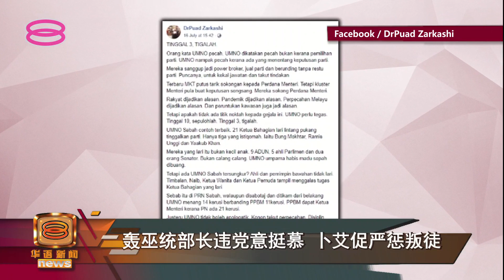【轰巫统部长违党意挺慕 卜艾促严惩叛徒】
包括9名巫统籍部长的一众内阁成员，在日前发表联署声明，强调将继续支持土团党主席丹斯里慕尤丁继续出任首相，引起主张退出国盟的巫统最高理事会成员拿督卜艾的不满。

卜艾谴责这些巫统部长，公然违背最高理事会的议决，为了享受权力不惜背叛党意，他更扬言，就算这些叛徒离开，巫统只剩下3人领导也在所不惜。